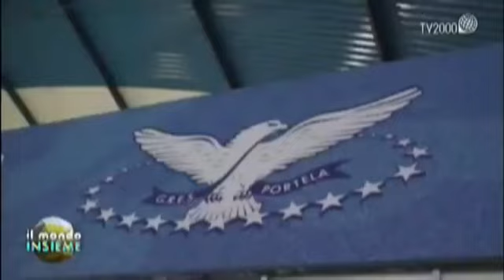Da Licia Colò per raccontare Il mondo Insieme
L'estratto video della mia partecipazione alla trasmissione di Licia Colò "Il mondo insieme" in diretta su TV2000 (canale 28digitale o 140 di sky) tutte le domeniche alle 15 e 10! e ricordate...